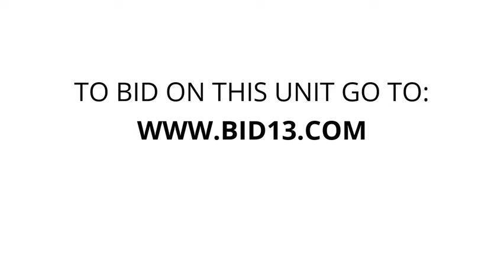Atlanta Storage - Unit 2403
Flatscreentv, clothes, Household, personalitems